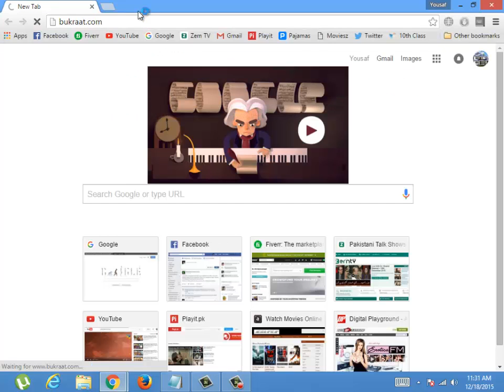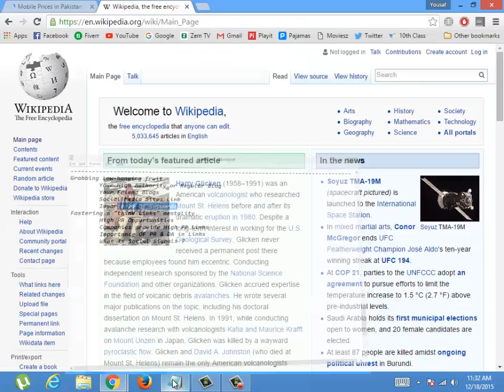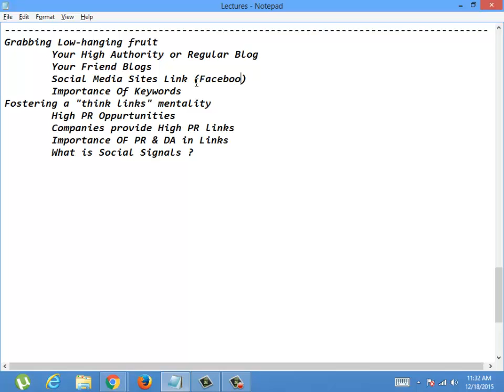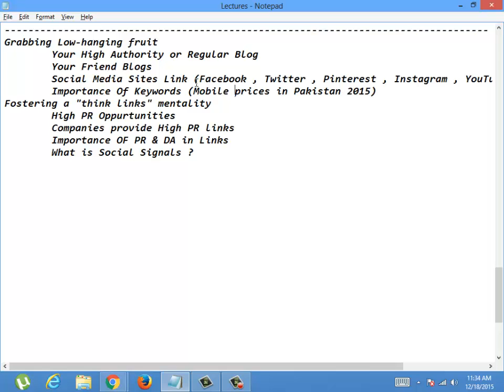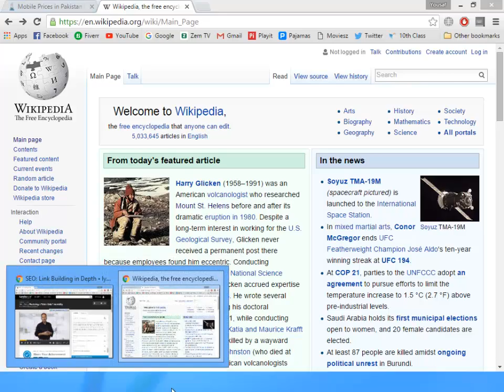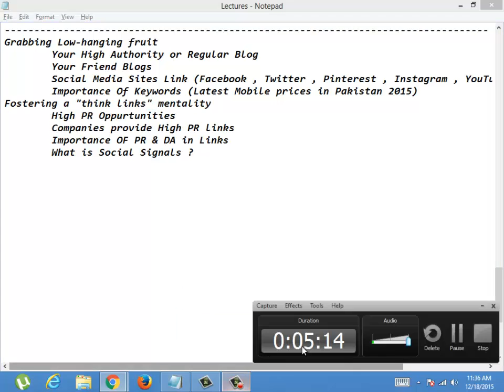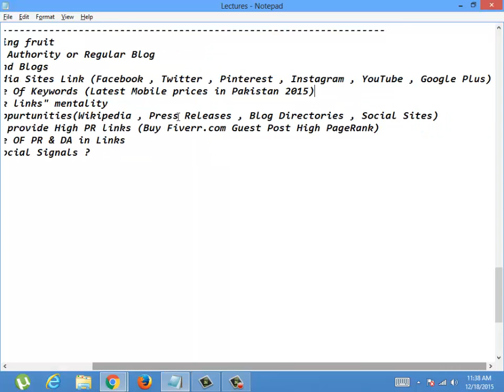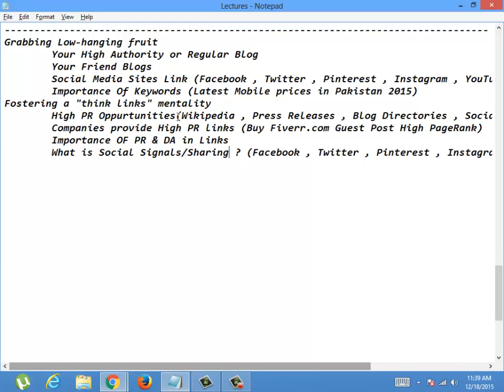4-Fostering a think links mentality in Urdu and Hindi